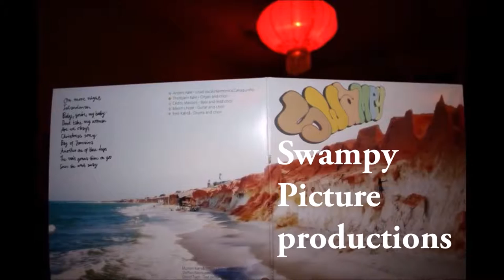Filmmasonggg2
Christmas Song Part #2 - Swampyband